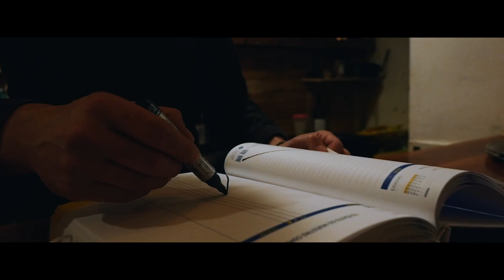MISTAH GODEH con GALUP - GUERRERO (VIDEOCLIP OFICIAL)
Mistah Godeh presenta el videoclip oficial de "Guerrero" con la colaboración de Galup.

Voz y letra: Mistah Godeh, Galup
Producción: Costa Rebel
Mezcla y masterización: Andy Frenx en AX Studio
Videoclip realizado por Jungle Slang
Discográfica: Guspira Records 2021

Agradecimientos:
Rose Fos
Vicente Carrasco
Veronica Marin
Ruben Soriano
Jungle Slang
La Mozaira (Alboraia)
Rest. Pan Comido